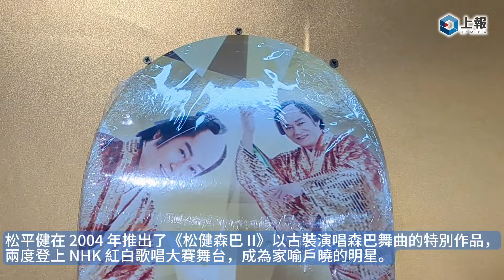【影片】日本現象級迷因！「開運松健堂」快閃店來台 新年運勢占卜扭蛋、8 款衣服必買